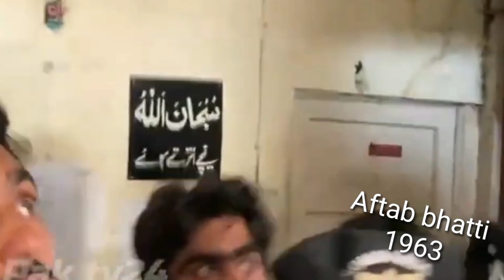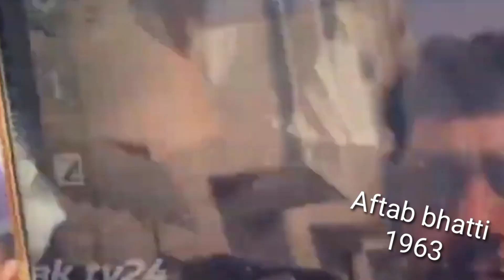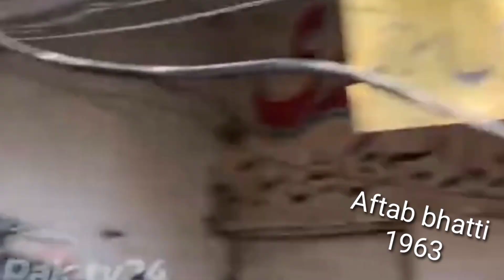قیدی کو بھی اجازت ہوتی ہے جنازوں میں شرکت کی| ڈیتھ سیل میں رکھا جاتا ھوں| شہریار آفریدی کی گفتگو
قیدی کو بھی اجازت ہوتی ہے جنازوں میں شرکت کی| ڈیتھ سیل میں رکھا جاتا ھوں| شہریار آفریدی کی گفتگو| آفتاب بھٹی